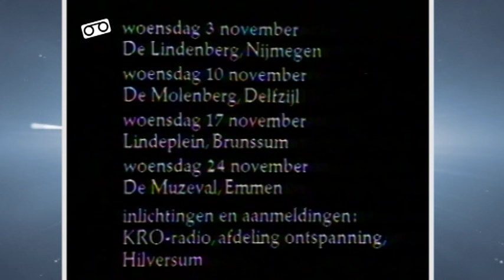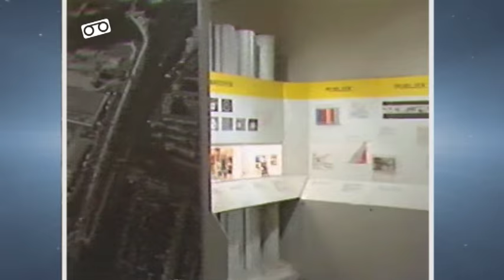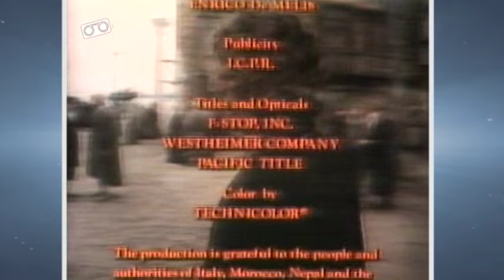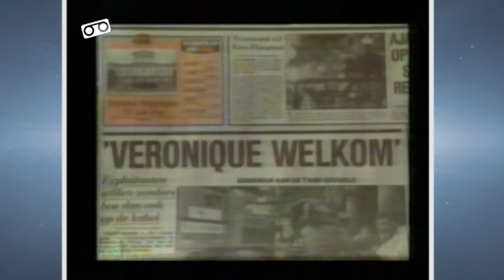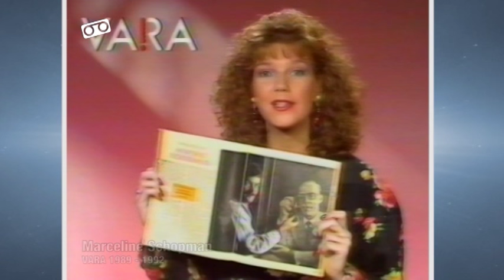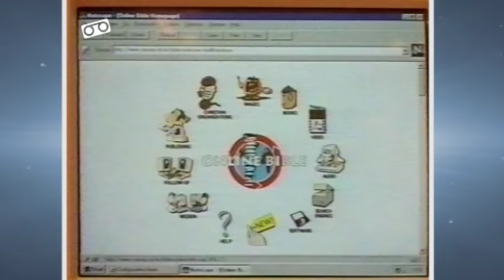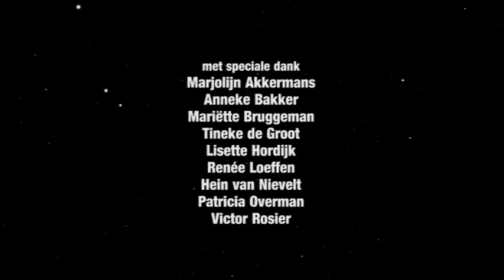De televisie-omroepster: een verdwenen beroep (2016)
De Nederlandse televisie viert in oktober dit jaar haar 65-jarige bestaan. Een reden om terug te blikken op een verdwenen fenomeen: de televisie omroep(st)er. Henk Mouwe, Tineke Verburg, Hans van der Togt, Jantine de Jonge, Viola van Emmenes en Paula Patricio. Dit zijn slechts enkele namen die de revue passeren in de online documentaire ´De televisie omroepster - Een verdwenen beroep’ geproduceerd door Michel van Dijk.

Meer dan vijftig jaar lang waren de omroepers het visitekaartje van de publieke omroep- en een enkele commerciële zender. Ze vroegen ons om geduld als er een storing optrad en aan het eind van de avond wensten ze ons welterusten. Door de komst van commerciële televisie en de zendervormgeving op de publieke netten werden de omroepers in beeld vervangen door anonieme voice-overs.

In deze documentaire zien we fragmenten uit het persoonlijk archief van onder andere oud omroepsters als Lisette Hordijk (NCRV), Mariëtte Bruggeman (KRO / RTL-Véronique), Marjolijn Akkermans (KRO / School TV) en Renée Loeffen (Veronica). Het commentaar is ingesproken door voormalig TROS omroepster Anneke Bakker. Verder was ze jarenlang te horen als voice-over voor de NOS, Nederland 3 en de Politieberichten.

En wist je dat ook Daphne Deckers, Humberto Tan, Arie Boomsma, Floortje Dessing en Astrid Joosten hun televisie carrière zijn begonnen als omroep(st)er? Dit is nu te zien in de ruim 35 minuut durende online documentaire ‘De televisie omroepster - Een verdwenen beroep’ .